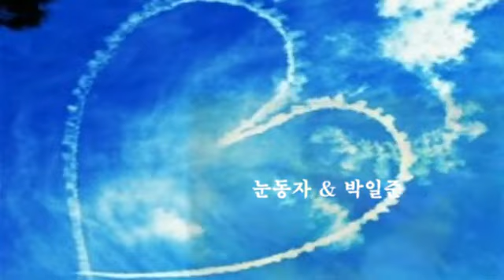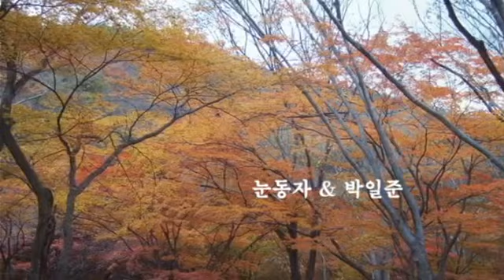눈동자 & 박일준